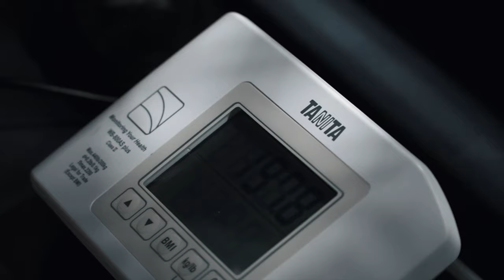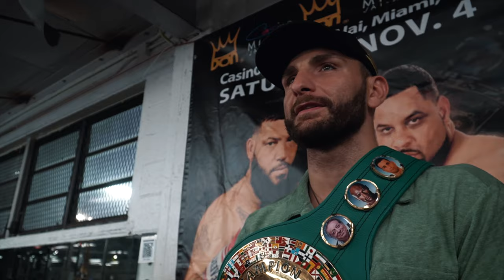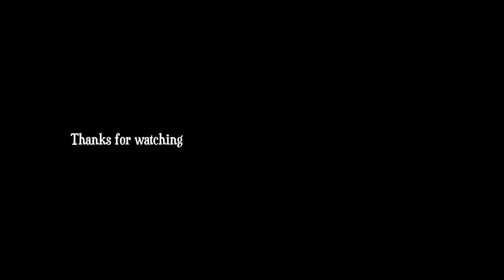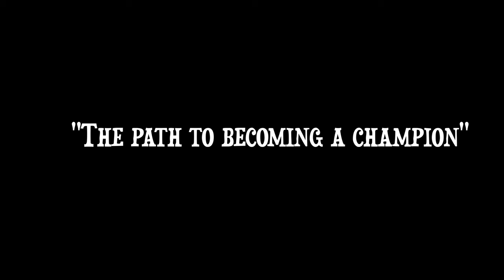NOEL MIKAELIAN: The Path to Becoming WBC Cruiserweight Champion. (HEART OF A FIGHTER)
Follow Noel Mikaelian's incredible journey as he paves the way to Championship success.  WBC Cruiserweight Champion of the World.